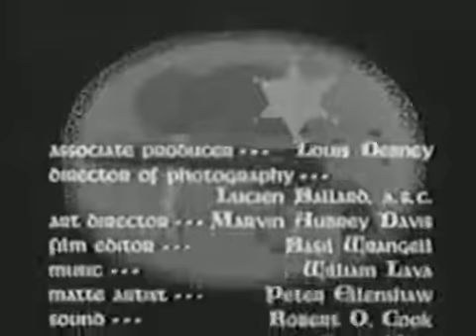ZORRO (3ª Temporada) Cap 02 Part Final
O seriado Zorro narra uma história de ação e aventura, representada por Don Diego de La Vega, que assume a identidade secreta de Zorro, um cavaleiro mascarado que luta contra as injustiças impostas pelos governantes.
Ele passa a defender os fracos e oprimidos, com a ajuda de seu mordomo e amigo, um mudo chamado Bernardo e seu veloz e inteligente cavalo negro, chamado "Tornado".  A comicidade estava presente, graças aos personagens coadjuvantes Sargento Garcia e Cabo Reyes, que protagonizavam situações engraçadas.
A Famosa série de TV é uma produção da Walt Disney, estreando em 10 de Outubro de 1957 no canal ABC. O final da série no canal foi em 2 de Junho de 1959. Foram produzidos 78 episódios.
No Brasil foi exibida nos anos 70 pela TV GLOBO e anos mais tarde pela Rede Record.

A 3ª Temporada do ZORRO, só Saiu nos EUA. Assim mesmo fizeram 4 episódios e a série foi cancelada.